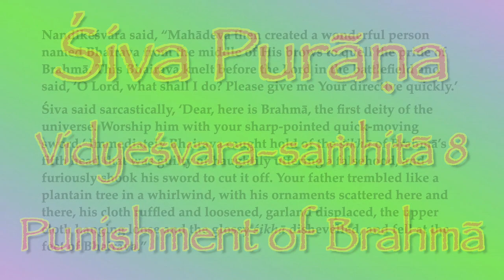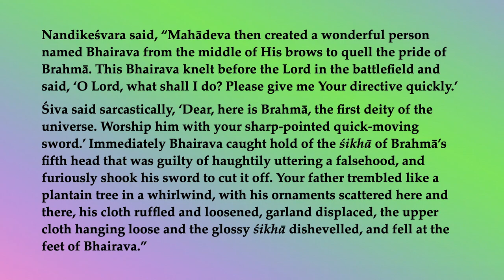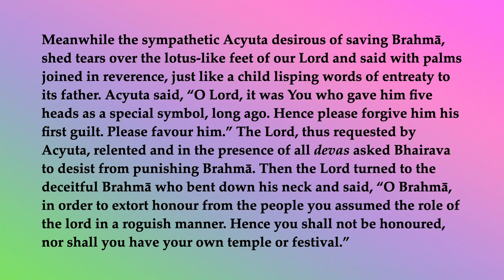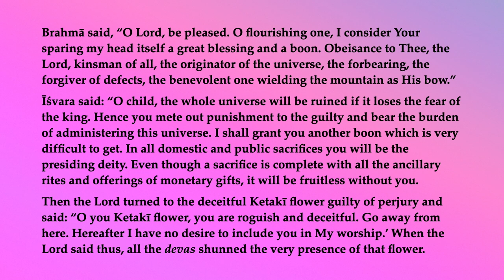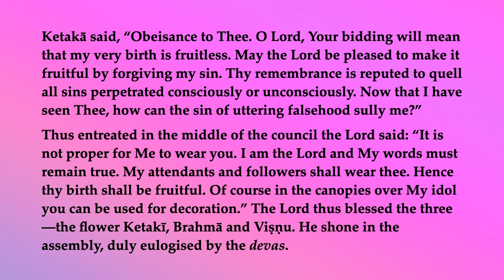Śiva Purāṇa Vidyeśvara-saṁhitā 8—Punishment of Brahmā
Nandikeśvara said, “Mahādeva then created a wonderful person named Bhairava from the middle of His brows to quell the pride of Brahmā. This Bhairava knelt before the Lord in the battlefield and said, ‘O Lord, what shall I do? Please give me Your directive quickly.’
Śiva said sarcastically, ‘Dear, here is Brahmā, the first deity of the universe. Worship him with your sharp-pointed quick-moving sword.’ Immediately Bhairava caught hold of the śikhā of Brahmā’s fifth head that was guilty of haughtily uttering a falsehood, and furiously shook his sword to cut it off. Your father trembled like a plantain tree in a whirlwind, with his ornaments scattered here and there, his cloth ruffled and loosened, garland displaced, the upper cloth hanging loose and the glossy śikhā dishevelled, and fell at the feet of Bhairava.”